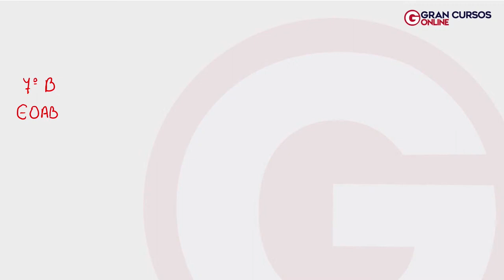Código de Ética e Disciplina da OAB - Art. 7º-B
🏆 Estamos concorrendo mais uma vez ao Oscar do Atendimento! Dê seu voto

❗ PLANOS PARA O OABEIRO:
Estude ilimitado para a 1ªe 2ª fase da OAB com a Assinatura Ilimitada 5.0